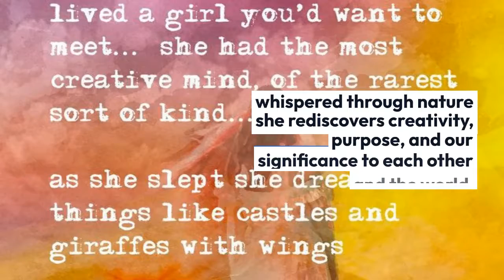11 Whispers - Shelby Glows